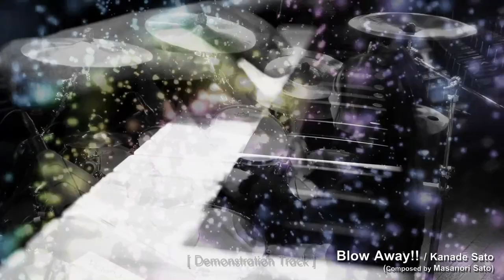Blow Away !! / MV (short Ver.) / Kanade Sato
This is an MV (short Ver.) That uses the demo sound source of the new song "Blow Away !!" which was being prepared for ViNAWALK MUSIC DELIGHT on March 28, 2020, but depending on social circumstances
it was cancelled.
(Drum parts are based on programming. Because before the recording.)

"Blow Away !!"
Compose / Arrangement by Masanori Sato

社会的諸事情により開催中止となった2020年3月28日のビナウォークミュージックディライトに向けて準備していた新曲「Blow Away !! 」のデモ音源を使用したMV (short Ver.)です。
※レコーディング前の為、ドラムパートはプログラミングによるものです。

「Blow Away !!」
作曲・編曲：佐藤正則